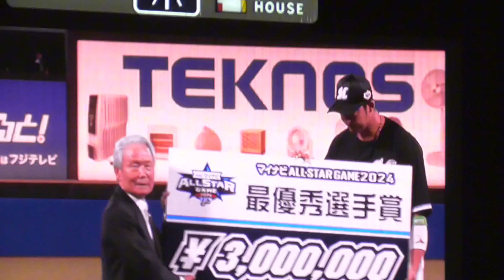2024オールスターゲーム・第2戦 表彰式（204/7/24）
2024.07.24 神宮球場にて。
マイナビオールスターゲーム2024・第2戦の表彰式。

【最優秀選手賞】
佐藤都志也 選手（ロッテ）

【敢闘選手賞】
近藤健介 選手（ソフトバンク）
辰己涼介 選手（楽天）
坂倉将吾 選手（広島）

【マイナビドリーム賞】